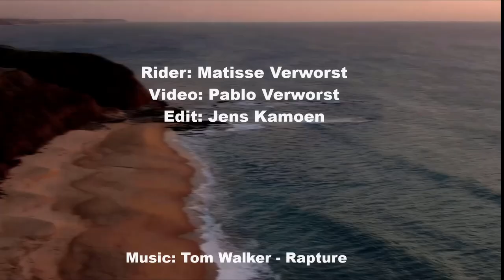Surfing in Peniche Portugal, Matisse Verworst, (Rapture by Tom Walker)